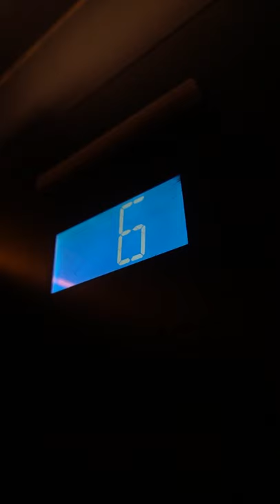BEST Rooftop Brunch in San Francisco - BOUJE-EATS / FOOD EUPHORIA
Charmaine's SF
Make sure to follow us for more food recommendations and restaurants!